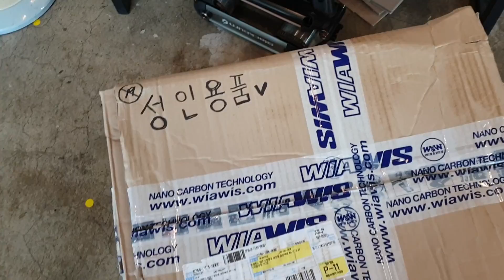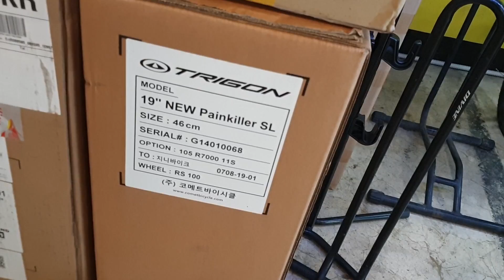소판돈님께 받은 성인용품 공개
자또TV 매장일상 자주 업로드 하겠습니다!